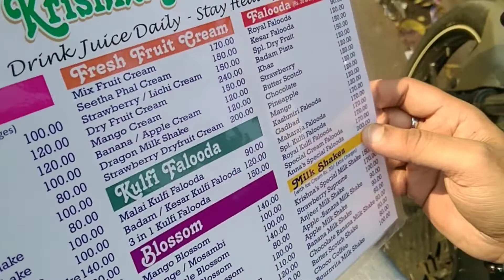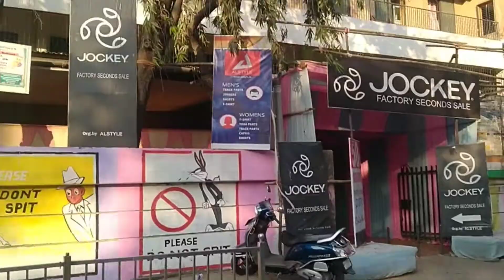juice peene itne dur Gaye 😱 | Iram family Vlogs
Iram family vlogs
iram family
family vlogs
daily vlogs
juice peene gaye bahar